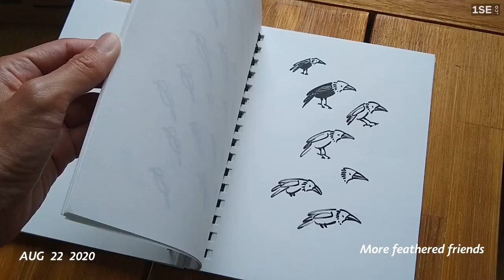2020: August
August was all about reading more, sulking less about the weather and drawing birds